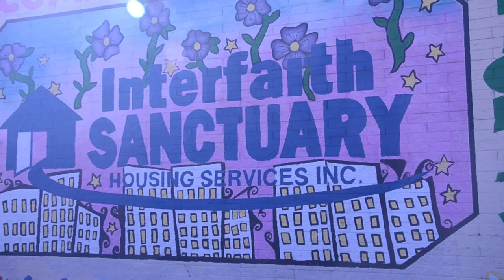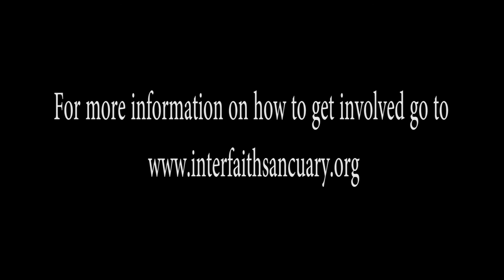Complete Salesman of the Year (Franklin Building Supply)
Congratulations to Jim Shaffer on winning the 2015 Franklin Building Supply Complete Salesman of the Year award.

By winning the Complete Salesman of the Year, Jim wins a trip for two to Cabo San Lucas, and Franklin Building Supply makes a $2500 donation to the Charity of his choice.

He selected the Interfaith Sanctuary to be the beneficiary of that donation.